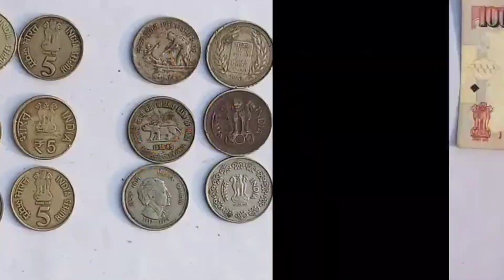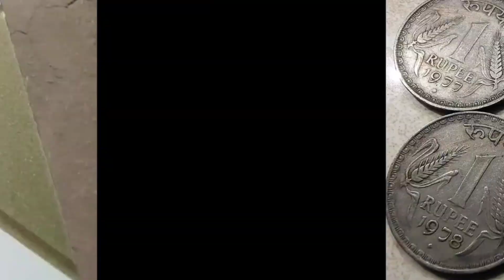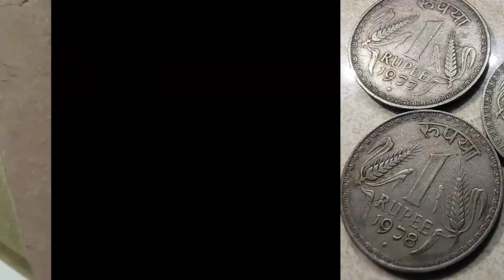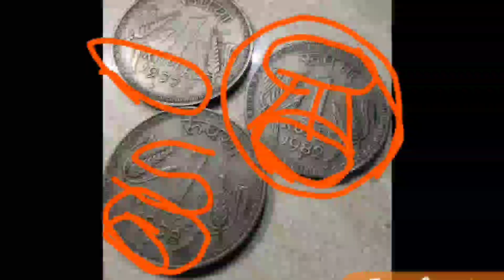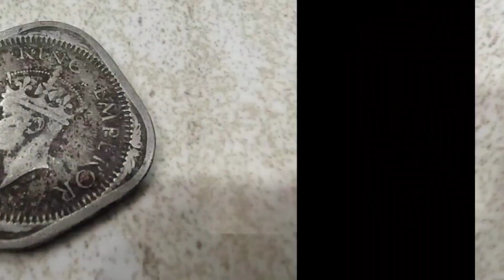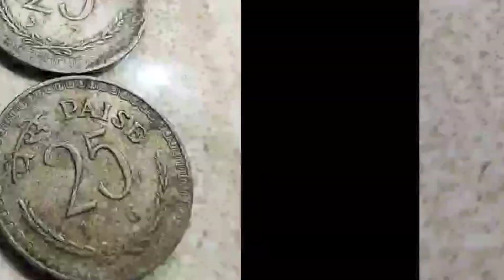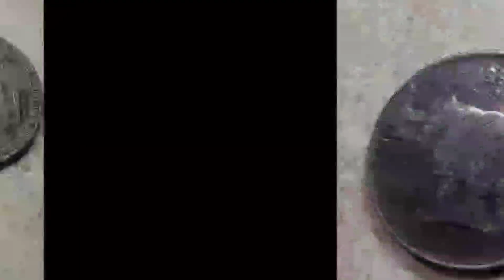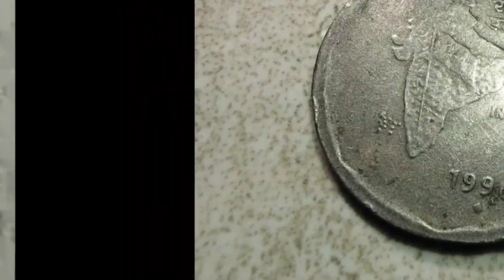sell old coins and note direct to rare currency exhibition 2023📲 आज ही बेचो नोट और सिक्के घर बैठे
sell old coins and note direct to buyer's on real numismatic shop 2023📲 फोन नंबर और पता वीडियो में 📲 # पूरे नंबर और पता वीडियो में दिया है🔥💲📲 अभी कॉल करो📲🔥

Biggest Old Coin Exibition 2023🔥🔥

1 rupees old coin price
2 rupees old coin price
5 rupees old coin price
10 rupees old coin price